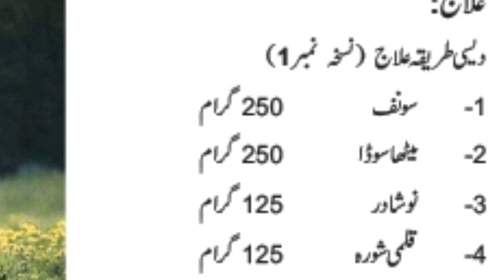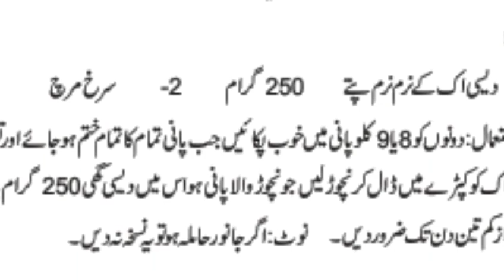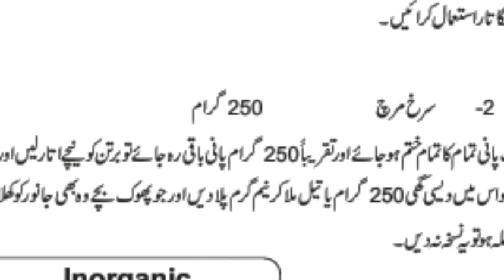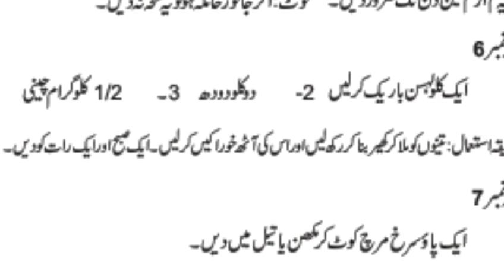Homemade Treatment For Mastitis, Saru, Udder Inflamtion, Angyari, Munh Sari in Dairy Cows Buffaloes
Modern Agriculture Machines,
Latest Agriculture Technology,
Milk Production,
Milk Products,
Dairy and Backery Products
 dairy queen,
 dairy queen menu,
 dairy,
 dairy products,
 dairy farm,
 dairyland,
 dairy cow,
 dairy near me,
 dairy cream,
 dairy free,
 dairy cattle,
 dairy industry,
 dairy news,
 dairy technology,
 dairy business,
 dairy equipment,
 dairy farming business,
 dairy jobs ,
 dairy loan ,
 dairy nutrition,
 dairy science,
 dairy shed,
 dairy animals,
 dairy america,
 dairy brands,
 dairy farm design,
 dairy names,
 dairy ripple ,
 dairy herd management,
 dairy development,